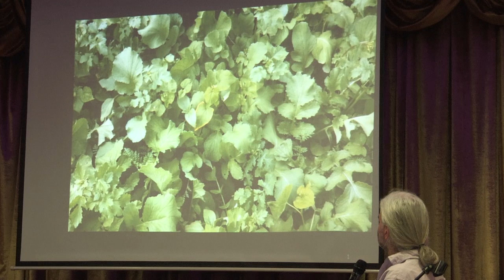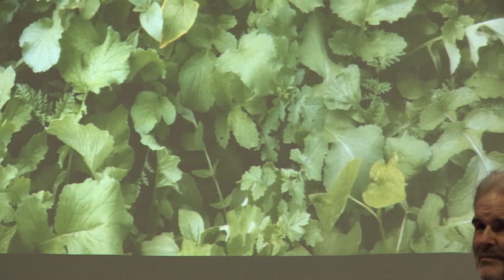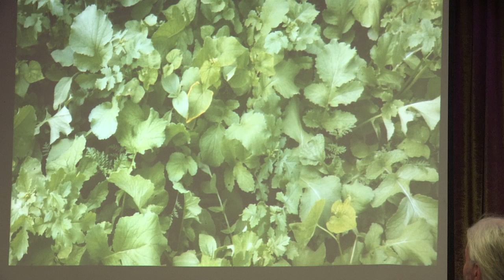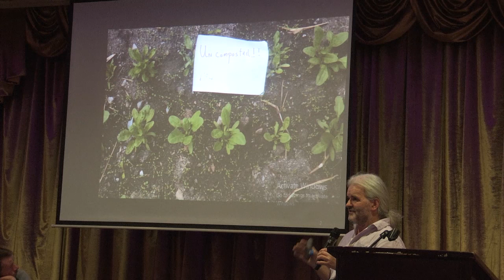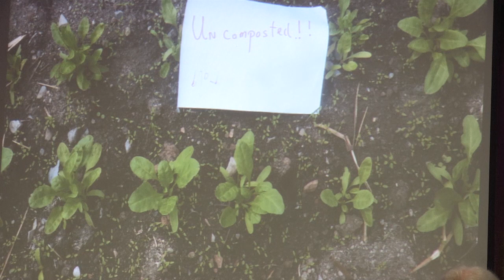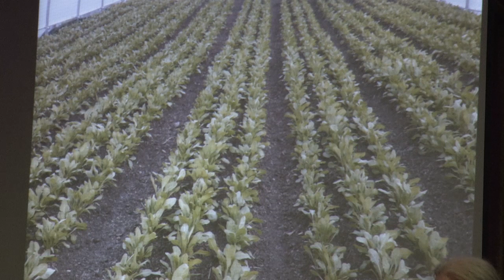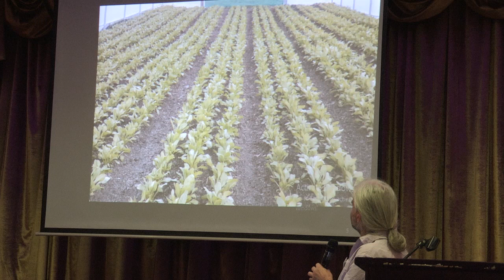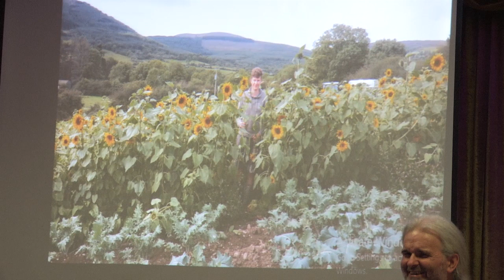Jim Cronin - "Combining Green Manures with Compost" - BioFarm 2018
Legendary organic farming and gardening guru Jim Cronin speaks to the BioFarm Biological Farming Conference in Tullamore, Ireland on November 13th 2018.

Organised by National Organic Training Skillnet (NOTS), the Biological Farming Conference 2018 brought together more than 200 farmers, small businesses, and agricultural consultants. Visit the NOTS Youtube channel for more lectures and valuable advice on biological farming, for more information on our high-quality, low-cost courses.